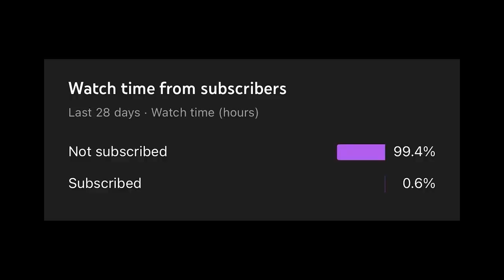POV: You Find a Decaying 2x2 JACKPOT on Wipeday...